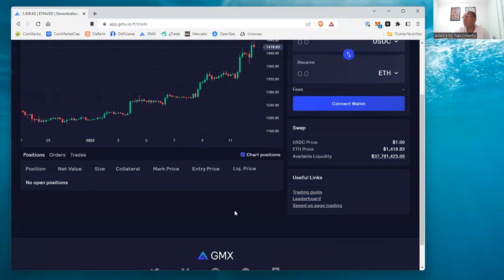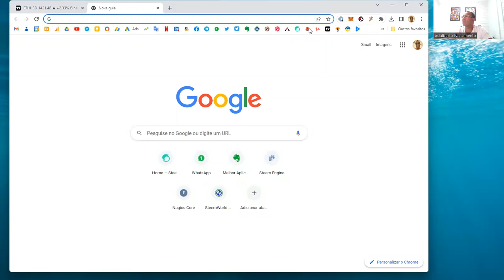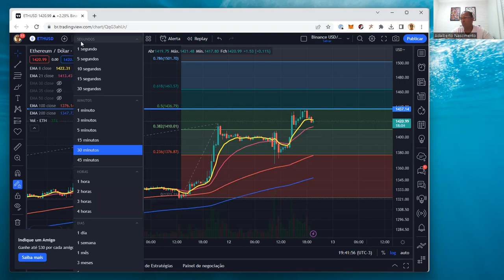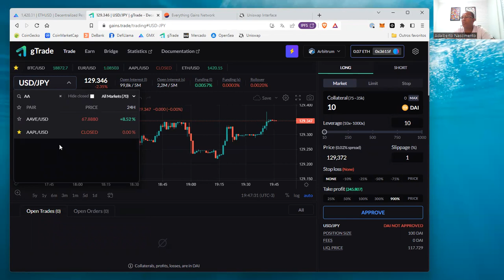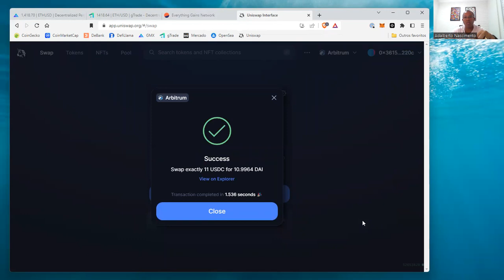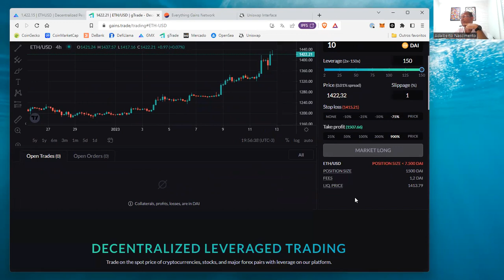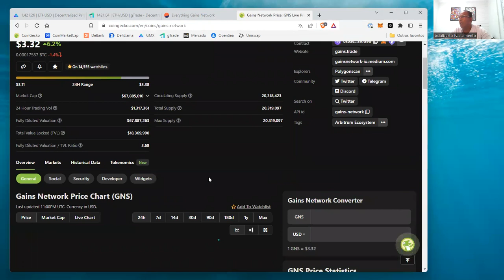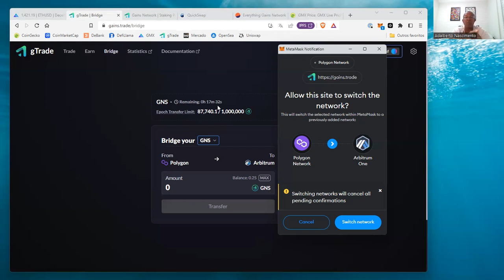DeFi. Apresentação e comparação da GNS com a GMX. #97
Torne se membro "DeFi Ferramentas" e tenha acesso ao curso completo e outras informações.
Ou adequira o curso completo na plataforma Hotmart.

Curso DeFi do Básico à Ferramentas [Completo na Hotmart]

Não deixe suas criptos em exchanges. Transfira para sua wallet.
Se optar por deixar em Exchange saiba o que está fazendo
"Not your keys. Not your coin." ~ Não é sua chave. Não é sua moeda.